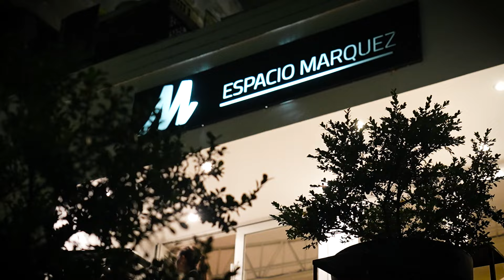La hermosa boda de Andre y Osky organizada por Black & White en Espacio Márquez | Toma3 Estudio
¡Así se vivió la hermosa boda de Andre y Osky en Espacio Márquez! 💍✨
Una noche inolvidable llena de amor, estilo y momentos únicos. Desde la entrada soñada de los novios hasta los emocionantes brindis y bailes, esta boda fue una verdadera celebración del amor, y nosotros tuvimos el honor de capturarlo todo. 💕

📍 Lugar: Espacio Márquez
✨ Organización: Black & White
📸 Producción: Toma3 Estudio

💬 WhatsApp (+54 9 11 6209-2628)